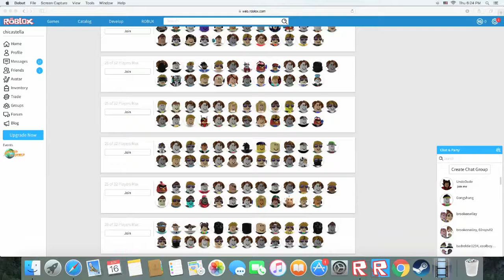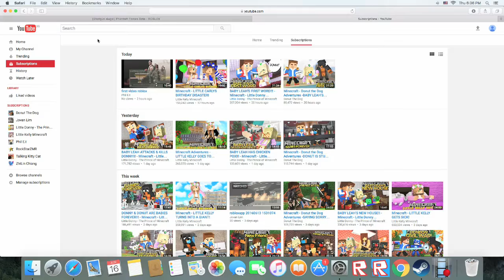making my first video!!!! with phil e.t roblox phantom forcess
making my first vedeo